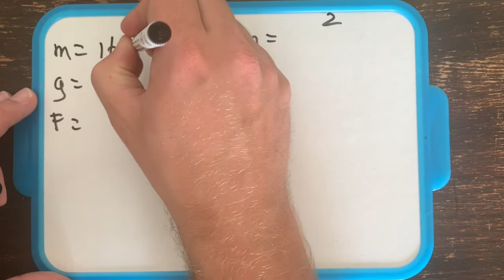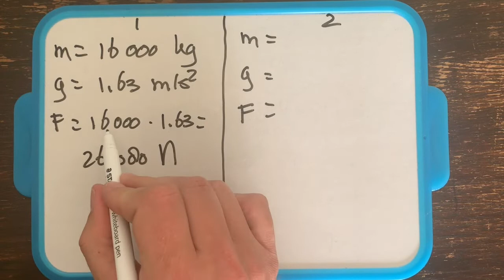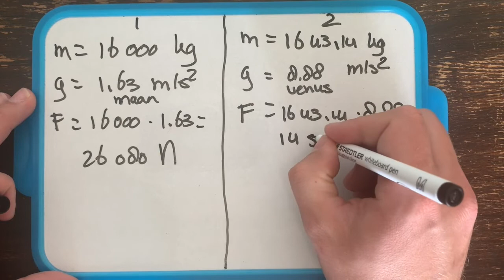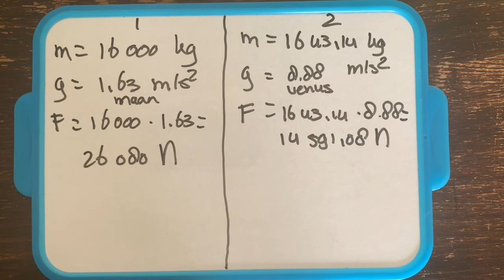Hoe reken je met de formule F=m∙g?#2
Dit filmpje hoort bij de methode Science HV1 die wordt gebruikt op de Winkler Prins Veendam, dit filmpje hoort bij paragraaf 4.1.